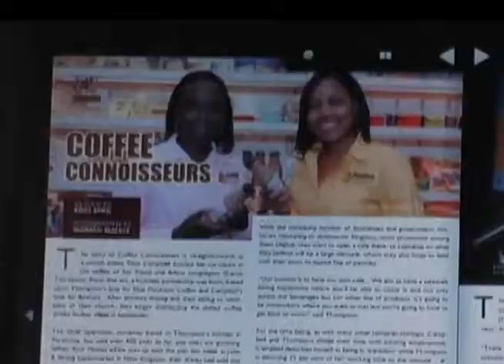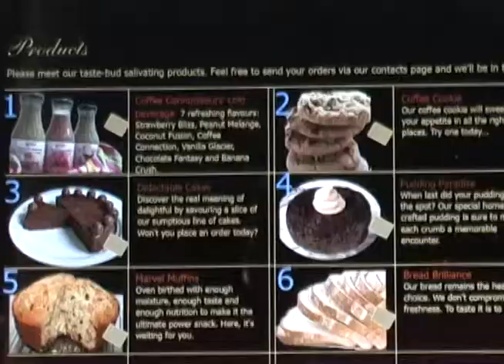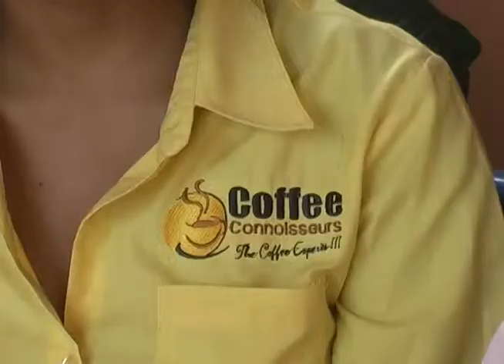Entrepreneurship Documentary Interviews - Coffee Connoisseurs